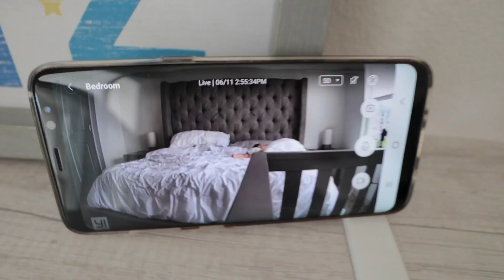Se le ha Roto La Encía a Nuestro Bebé 😭 | Vlog en Español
REMINGTON Pro 1"-1.5" Pearl Ceramic Conical Curling Wand

Bienvenidos a nuestro Vlog en Nuestro Canal de Familia en Español en youtube en español Se le ha Roto La Encía a Nuestro Bebé 😭 | Vlog en Español

¿Qué Utilizamos en este Video?

Canon m6
Manfrotto Mini Tripod
Canon EF-M 11-22mm f/4-5.6 Lens
Canon 15-45mm f/3.5-6.3 Lens
Canon LP-E17 Battery Pack
SanDisk Ultra 128GB micro SD Card
Edutige Dual Microphone ETM-001
Edutige Uni-Directional Mic ETM-008